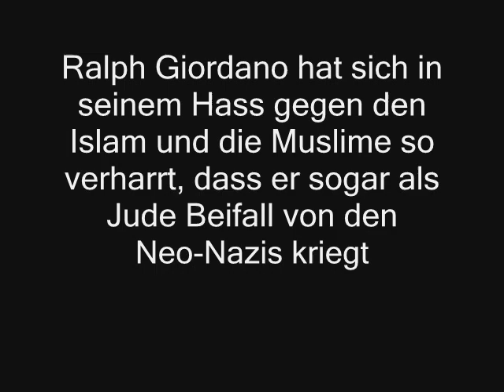Integration in Deutschland wird schwer gemacht - Ralph Giordano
Islam Kopftuch Hijaab Ralp Giordano Integration